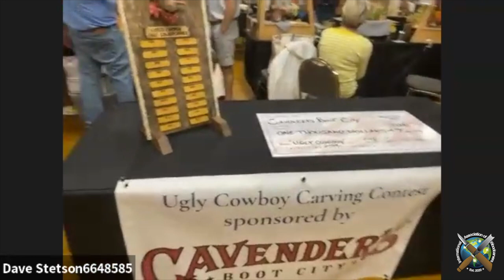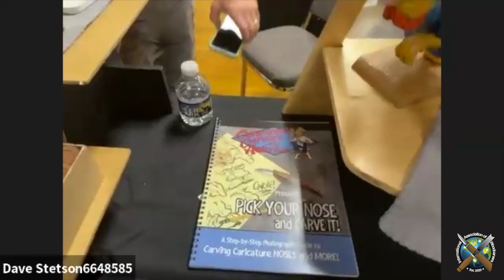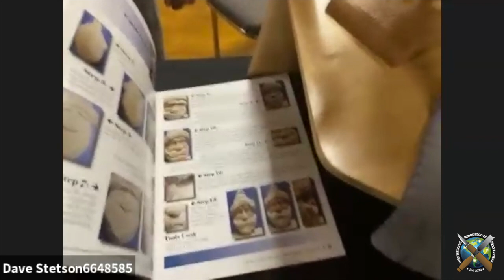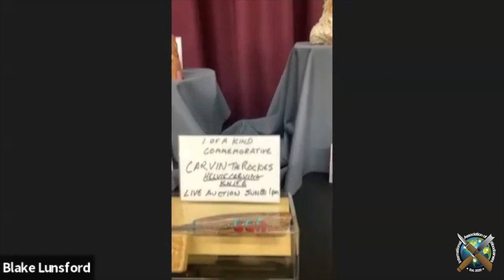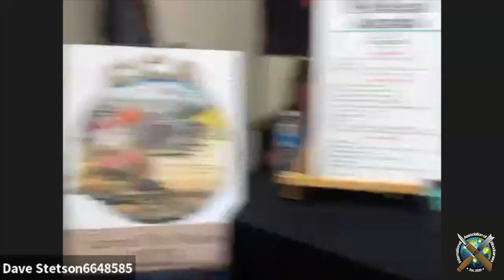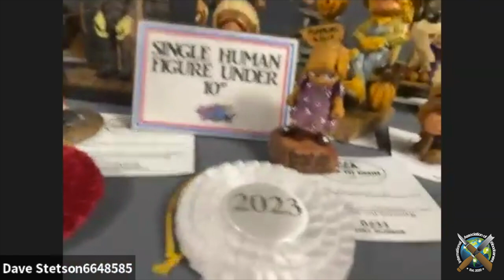2ND ANNUAL CCA Carvin the Rockies OFFICIAL LIVESTREAM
Join us as we present live from the 2nd Annual CCA Carvin the Rockies show in Colorado Springs, Colorado.  Hear from CCA founding member Dave Stetson as he shows us around the show floor, hear about the winning woodcarvings, classes, and events surrounding the only woodcarving show dedicated to CARICATURE CARVING.